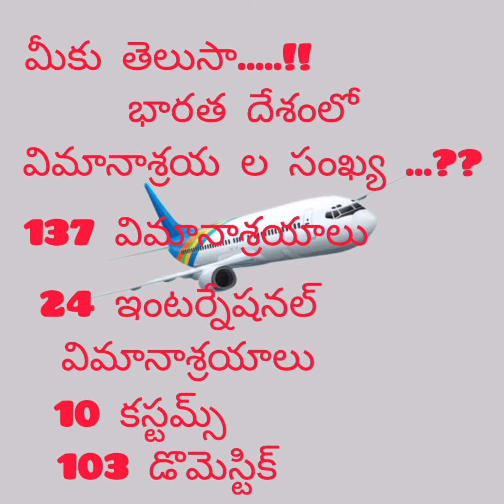మీకు తెలుసా.....??? భారత దేశంలో విమానాశ్రయాల సంఖ్య.......!!!!!!!!